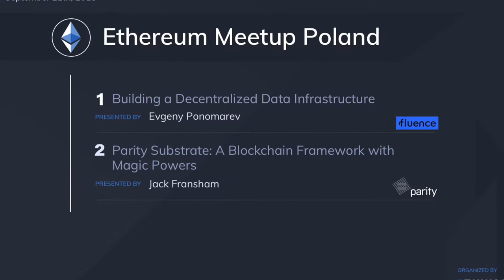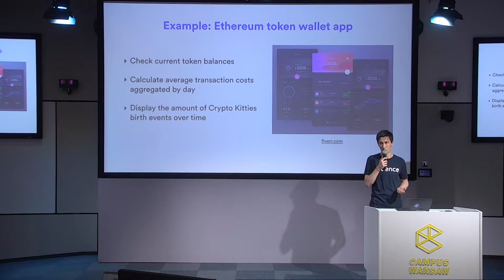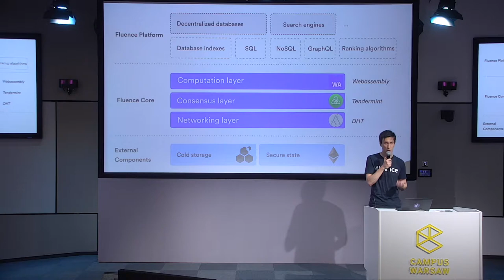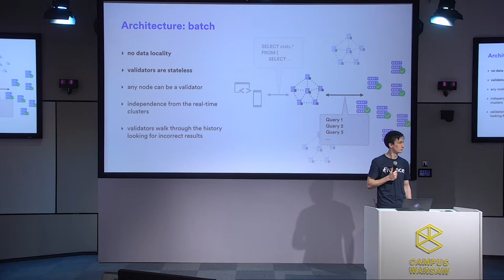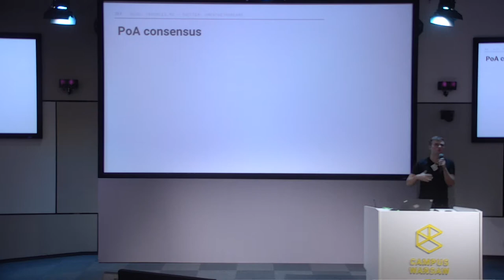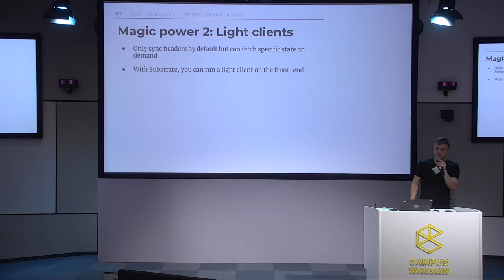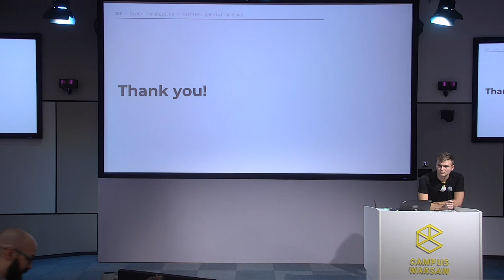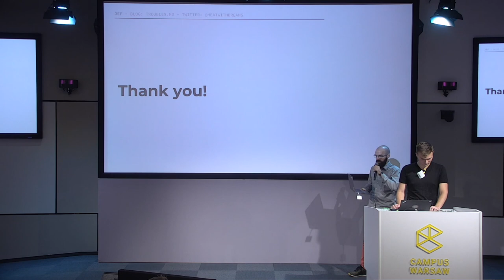Ethereum Meetup Poland - Introducing Parity/Polkadot and Fluence (September 21st, 2018)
Here is the video from the meetup organized in Warsaw Campus by Google.

Event organized by EthWorks

Details:

1. “Building a Decentralized Data Infrastructure” Evgeny Ponomarev, Fluence CEO and Co-founder

Building a robust decentralized environment that will be not just limited to mimicking all the capabilities current centralized solutions have, but open up new ones — raises a series of problems on the crossover of IT, economics, and game theory. We approach them one at a time, starting with a tech stack for a decentralized network capable of storing and processing data.

Fluence is a network of independent nodes that provide a decentralized, end-to-end encrypted data structure protocol. Fluence network will provide reliable tools to store and process data that are currently missing from the decentralized stack (also the existing ones don’t scale well).

2. “Parity Substrate: A Blockchain Framework with Magic Powers” Jack Fransham, Parity Technologies Core Developer

Jack is a core developer at Parity Technologies. He's most interested in performance, API design, and the intersection thereof. A self-described language nerd, he's written code in languages from Rust to Python to Vimscript to Zig, and built or contributed to several others.